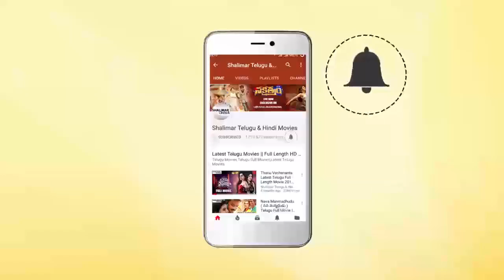Laalijo Laalijo Telugu Movie Teaser || Sambheeth, Neha Ratnakaran || Shalimar Film Express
Watch  Laalijo Laalijo Telugu Movie Teaser. Sambheeth and Neha Ratnakaran. Directed by Mohan Srivathsa. Produced by Shanku & Kiran. Music by Melody Srinivas.